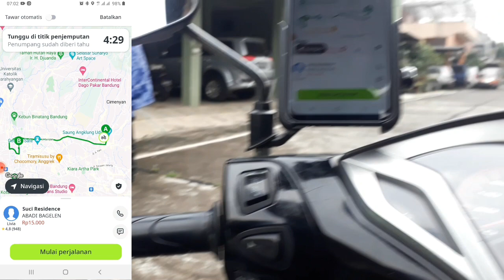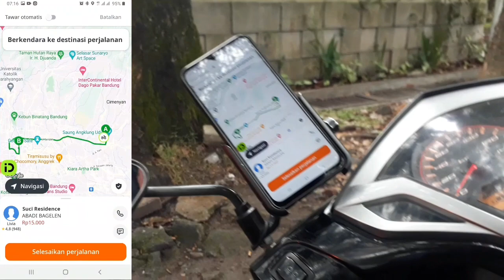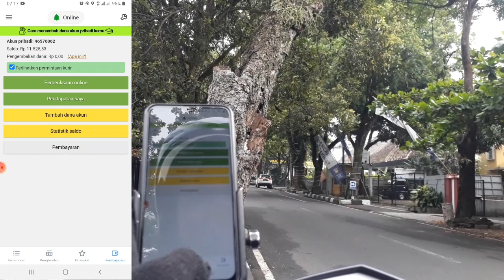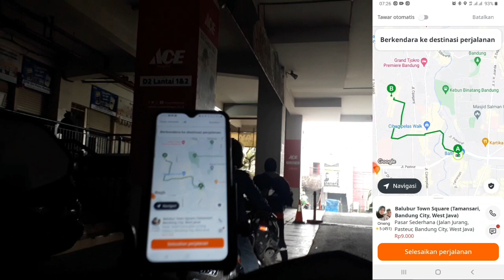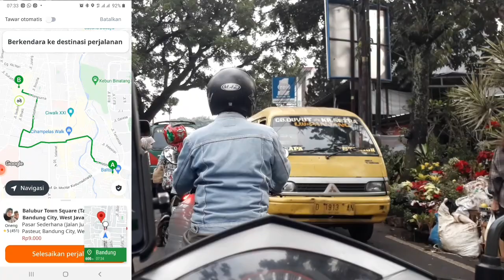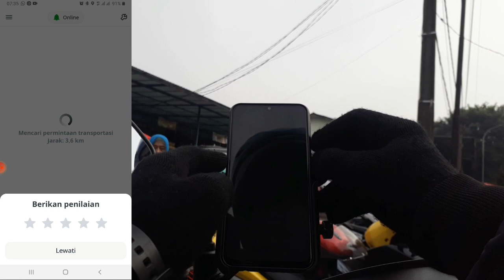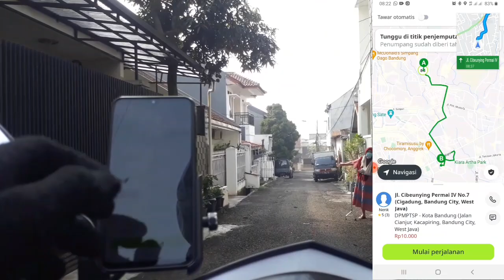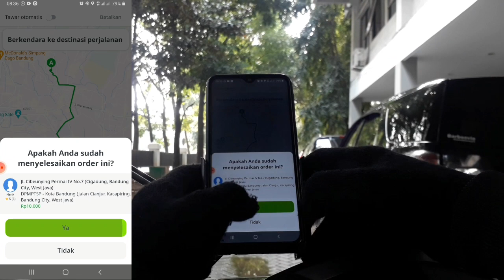ONBID SUNDAY TEU MEUNANG NGELAY BRAY..|Ojek Online Bandung